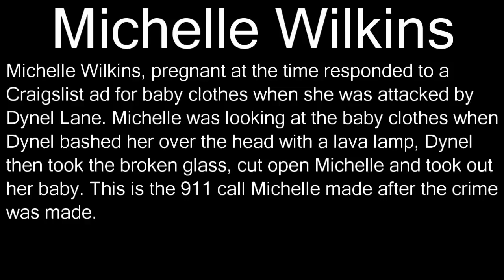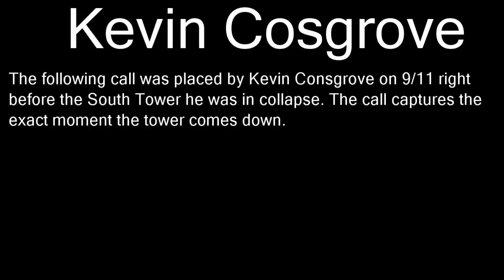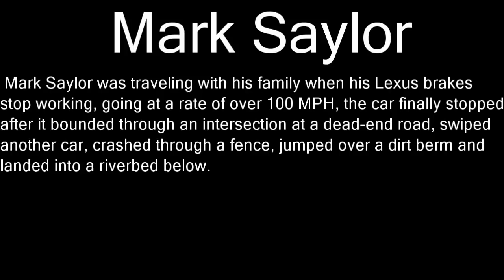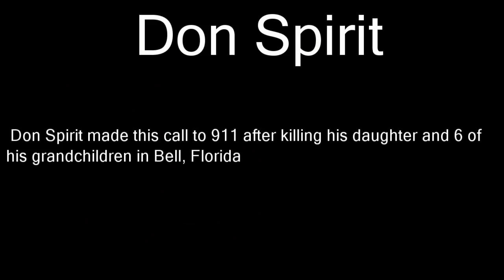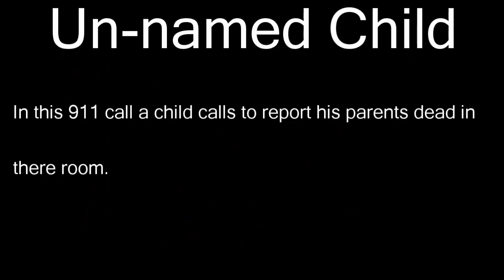Top 5 Saddest 911 Calls Ever Made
Top 5 Sadest 911 Calls Ever Made